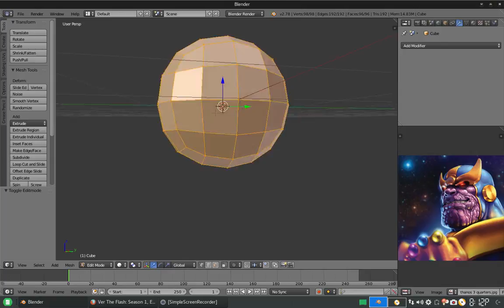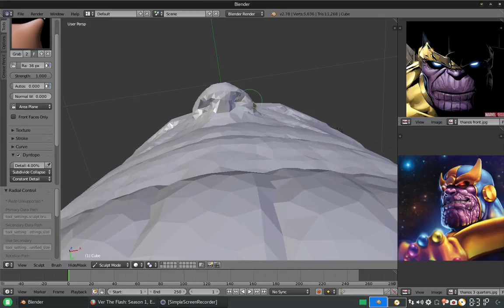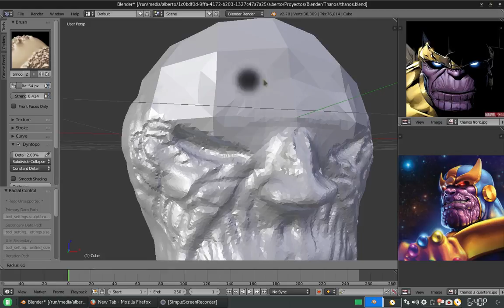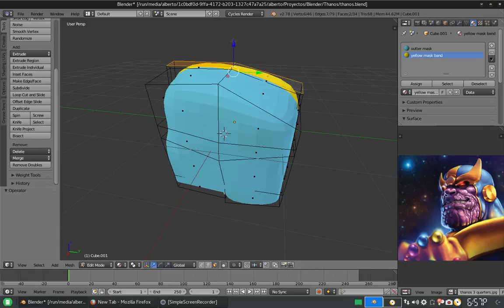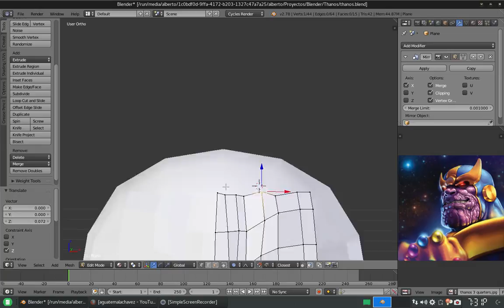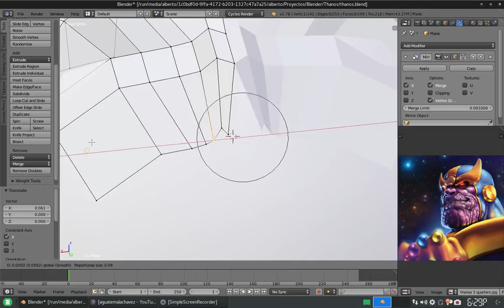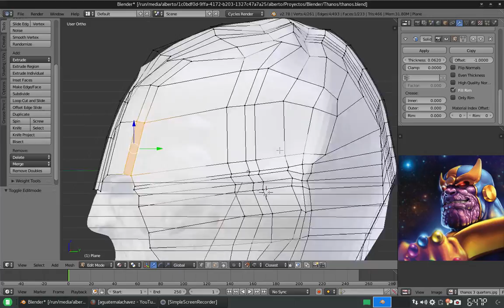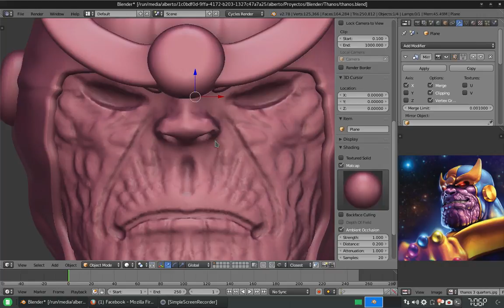Blender Speedsculpting: Thanos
Inicio de un nuevo tipo de vídeo en el canal. Esto no sustituye a los tutoriales, simplemente se suma al esfuerzo del canal y al intento de comunicarnos de mejor manera :)